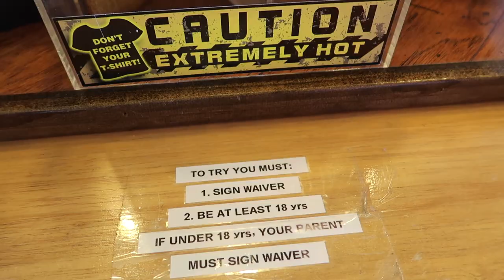Some Like It Hot - Pepper Eating Contest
🔥🚨 Some just like to be punished! 🌋🔥 He did it! He signed the waiver and tried "The End" at the pepperpalace in orangebeach, alabama! 😱Half a spoon of "The End" hot sauce & half a spoon of nasalnapalm together! 😨🔥 Have you entered the wallofflame yet?! If not, 🛑 stop what you're doing & go do it now! 🌶🌶🌶🌶

🌴 Husband & Wife 🌺, 📖 Homeschoolers, 🎣Fishermen, 🏰 Disney Wanderers, 🐙 Gulf Coast Explorers, 🌊 Beach Bums, 🍉 Gardeners and SO MUCH MORE!